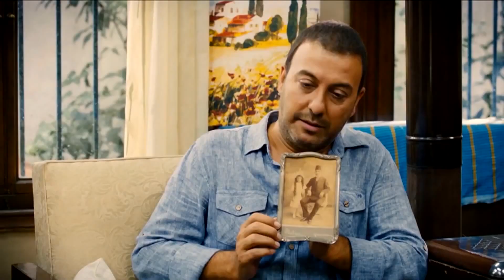Bana Bir Soygun Yaz | Ben Malımı Kimseye Yedirmem! | Türk Komedi Filmi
Bir iş için Ankara’ya gitmek üzere olan Onur’a, Hacamat Hüso bir arkadaşına gönderilmek üzere tanınmış bir pastanenin şekerlemelerinden bir kutu teslim eder. Aynı gün uzatmalı sevgilisiyle yaptığı tartışma sonucu aldatıldığını düşünen Leyla, Onur’un bütün eşyalarını ve şekerleme kutusunu benzin dökerek yakar. Sokakta kalan Onur, Leyla’nın onu her kapıya koyduğunda yaptığı şeyi yapar ve çocukluk arkadaşları olan Fiko ile Süleyman’nın birlikte yaşadıkları eve gider. İki gün sonra başlarına hiç düşünmedikleri bir şey gelir. Hacamat Hüso adamlarına apar topar yakalattığı Onur ve Fiko’yu bir depoya getirtir. Dayak yiyip hırpalanan Onur ve Fiko hala ne olduğunu anlamamışlardır. Öğrendiklerinde şok olurlar. Dayağın sebebi Onur’a teslim edilen ve Leyla yaktığı için Hacamat’ın arkadaşına ulaşamayan şekerleme kutusudur. Dahası, kutuda şekerleme değil elli bin euro vardır. İşte o an, kaderlerinin değiştiği andır...

Yapımı : 2012 - Türkiye
Tür : Komedi
Süre: 104 Dak.
Yönetmen : Biray Dalkıran
Oyuncular : Hakan Yılmaz ,  Mehmet Özgür ,  Sera Tokdemir ,  Mehmet Usta ,  Ömür Arpacı
Senaryo : inci Uluçay